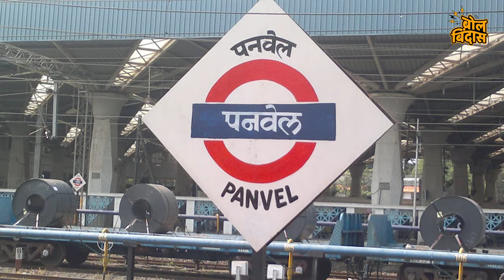तरच बारणे मावळात निवडून येवू शकतात ! shrirangbarne anjogwaghere JagtapShankar bala bhegade